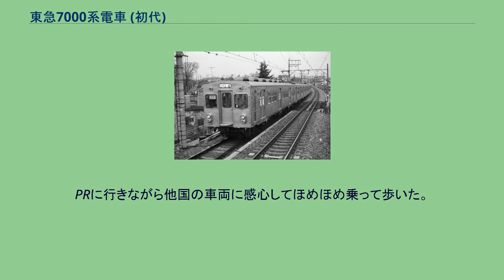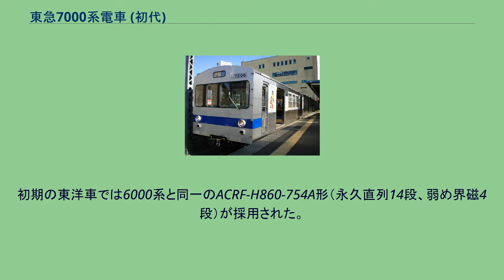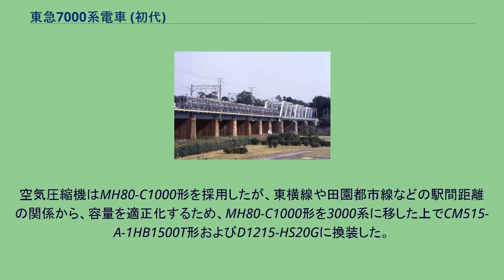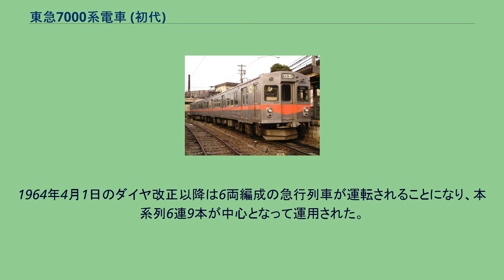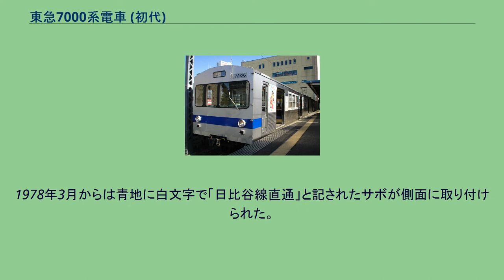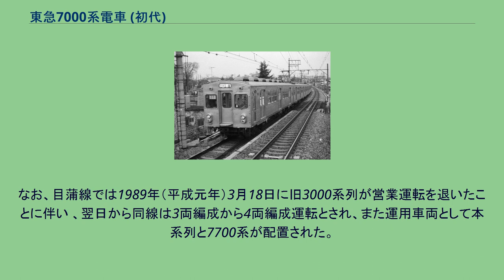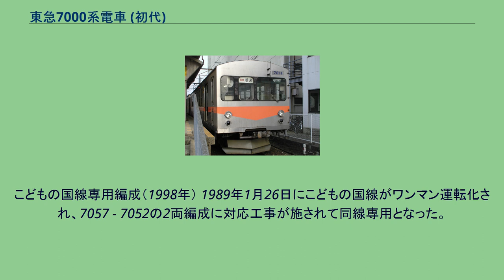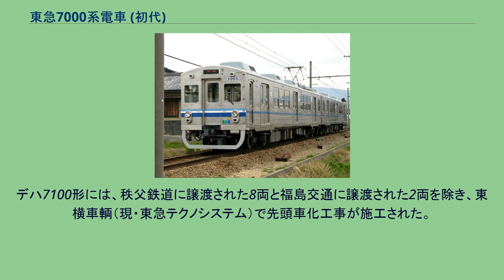東急7000系電車 (初代)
東急7000系電車（とうきゅう7000けいでんしゃ）は、134両が東急車輛製造で製造され、1962年（昭和37年）から2000年（平成12年）まで東京急行電鉄で運用された通勤形電車である。
本項の主題である初代東急7000系電車を文中「本系列」と表記し、編成単位で表記する場合は東横線上で渋谷寄りの先頭車番号で代表し、「7001F」などの様に表記する。
「6000系」は1960年製造開始の東急6000系電車 (初代)を指す。
本系列の仕様に大きな影響を与えた、日比谷線直通車両の規格や運転取り扱いは、「乗り入れ協定」と表記する。
「東急」と表記する場合は1962年当時の社名である鉄道会社の「東京急行電鉄」を指し、車両製造メーカーの「東急車輛製造」は「東急車輛」と表記する。
東急の各線は過去に路線名・運転系統を何回か変更し、路線名および区間が時代により異なるが、記事中では記載された事象がおこった時点の路線名で記載している。
なお、本項目では基本的に7000系 (初代)のみ解説するため、当形式より改造された7700系や譲渡車については当該記事を参照。
東急車輛がアメリカのバッド社と技術提携により製作した日本初のオールステンレス車両であり、1962年1月25日から1966年9月10日にかけて、134両が同社で製造された。
総数134両は、東急の1系列として当時最大両数であった。
東横線と帝都高速度交通営団（現・東京地下鉄）日比谷線の直通運転を前提として設計されたため、車体の規格は乗り入れ協定に準拠したものとなっているが、乗り入れに必要な機器が搭載された車両は一部にとどまった。
最初に製造された車両には制御装置をはじめとする電装品には6000系で採用されたのと同等のものも多く採用されたが、車体や台車にはバッド社の特許技術が多く盛り込まれた。
東急車輌は本系列について、『東急車輌30年のあゆみ』に以下のように記している。
当社にとって，オールステンレスカーと国鉄電車製作は経営史上においても画期的な事柄であった — 『東急車輌30年のあゆみ』、56-57頁より引用。
また、本系列の製造を通じて、同業他社と肩を並べるまでの技術発展ができたと評している。
また、「1960年代のエポックメーカー」などと評されることもある。
当初は東横線に配置され、1964年から日比谷線乗り入れを開始、次いで1966年から田園都市線でも運用されるようになるなど、池上線、新玉川線を除く東急の鉄道線各線で広く運用された。
1987年から7700系への改造が行われるとともに田園都市線、東横線、大井町線用車両の大型化の進行で1988年から廃車が始まった。
1000系の登場によって1991年には日比谷線直通運用から撤退するなど徐々に運用範囲を狭め、最後は2両がワンマン改造、専用塗装化などの改造を施されてこどもの国線用として運用されたが、同線の通勤線化に伴って1999年に一般営業運転を終了した。
2000年3月20日にさよなら運転として鷺沼駅 - 中央林間駅間を2往復した後、2000年6月にこの2両が東急車輌に譲渡され、本系列は東急線から姿を消した。
オールステンレス車両は解体しない東京急行電鉄の方針のもと、134両すべてが改造、譲渡などを経て再利用され、1987年から1991年にかけて56両がVVVFインバータ制御化・冷房化・台車交換などを行って7700系へと改番されたほか、76両が1988年から1991年にかけて5つの鉄道事業者に譲渡された。
初号車製造から50年を経過した2012年4月1日時点で84両が5鉄道事業者で旅客営業に供されている。
本系列はアメリカの技術を導入した日本初のオールステンレス車両であり、導入に至るまでの経緯が本系列の構造や部品、その後の車両に大きな影響を与えている。
バッド社が製造した「パイオニア・ゼファー」（保存車） 本系列の製造にあたった東急車輛製造は、国有財産の設備や土地などを借り受け、1948年8月23日に株式会社東急横浜製作所として設立された、戦後発足の車両製造メーカーであり、戦後の混乱を乗り越えた後も先行する同業他社に追いつく努力が必要だった。
1952年7月11日に同社社長に就任した吉次利二は、鉄道部門の業績向上のために、同業他社を上回る技術力でシェアを獲得することと、海外メーカーの技術の取り入れ・自社の技術や車両の輸出をセットで行うことを経営方針の1つとして掲げ、その一環として、吉次を...